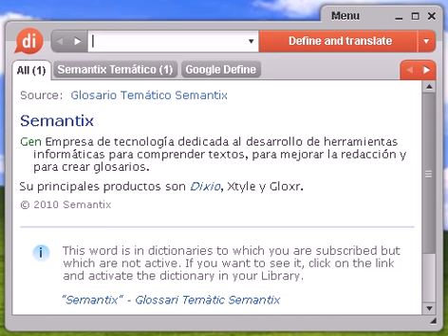Definición de ultrarroja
ultrarroja, diccionario, define, definir, significado, español, castellano, Dixio